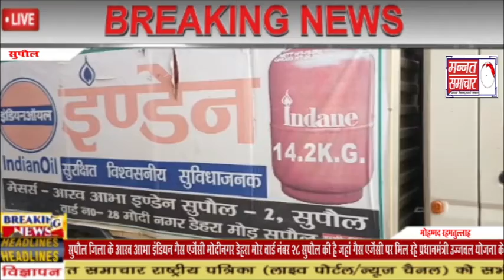सुपौल-प्रधानमंत्री उज्ज्वला योजना में हो रही है खुलेआम पैसे की वसूली, प्रशासन मौन..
सुपौल जिला के आरव आभा इंडियन गैस एजेंसी मोदीनगर डेहरा मोर वार्ड नंबर 28 सुपौल की है जहां गैस एजेंसी पर मिल रहे प्रधानमंत्री उज्जवल योजना के तहत फ्री गैस कनेक्शन में खुले आम लोगों से पैसा वसूली की जा रही है वही ग्रामीणों का कहना है